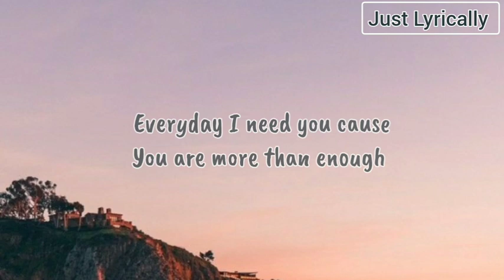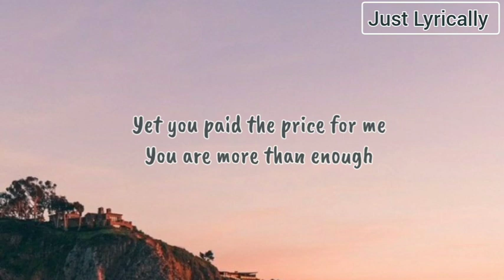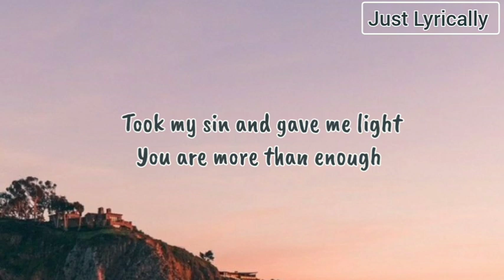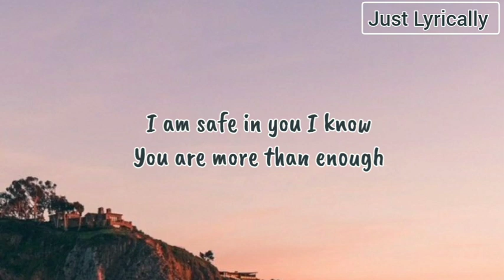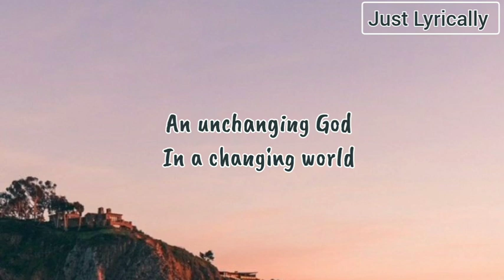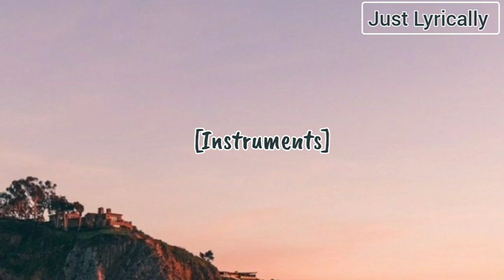Chidinma - I Recommend Jesus (Lyrics) || Just Lyrically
MUSIC 🎶: Chidinma - I Recommend Jesus